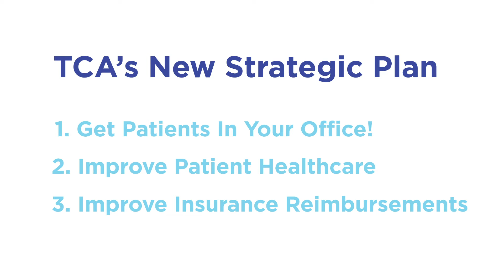TCA Virtual Town Hall - A New Strategic Direction for TCA and Chiropractic in Texas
The Texas Chiropractic Association is launching a new strategic plan. TCA President Dr. Mo Jahadi and Executive Director Jeff Jenkins discuss the association’s direction as well as the TCA Virtual Town Hall on Tuesday, November 17, at 7:30 p.m. CT.

About the Texas Chiropractic Association:
The Texas Chiropractic Association (TCA) is the essential voice for chiropractic in Texas. It provides protection and state-wide advocacy for chiropractors. Your ability to legally practice is at the forefront of the association’s goals and is one of the huge benefits provided to TCA members. The Texas Chiropractic Association works hard to advocate the position that the citizens of Texas should have adequate access to the health care of their choice and to insure that Doctors of Chiropractic have suitable representation in the decision-making agencies of the government.

Additionally, each year members are offered information, education and networking to those who have joined in supporting chiropractic in the great state of Texas. The TCA supports the statutory authority of the individual practitioner to examine, analyze and or diagnose the living human body by any method taught by an accredited chiropractic college and to make use of any method of examination or therapeutics taught by any accredited chiropractic college that is within the legal scope of chiropractic practice. We incorporate that education into our continuing education courses.

The TCA is governed by an elected, voting board of directors and is served by numerous dedicated committees and volunteers.

Who is TCA?
TCA is more than 1,600 members across the Lone Star State from Abbot to Zephyr. We invite you to have a voice in the chiropractic profession of Texas. There is a place for all.